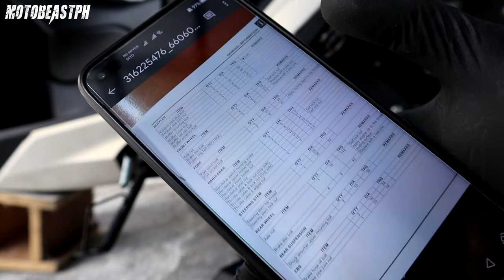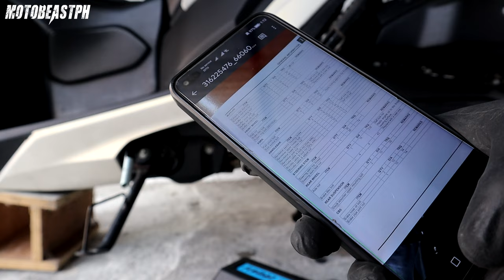Honda Click 125i | Engine Bushing Replacement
Honda Click 125i Engine Bushing Replacement. Enjoy watching!

Intro: (0:00)
Installation: (1:16)
Test Ride: (12:27)